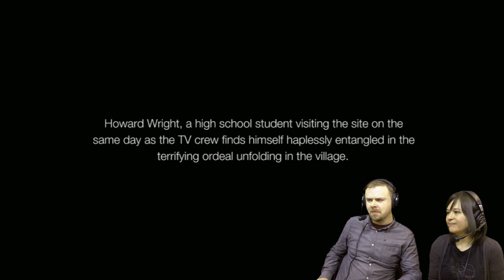FRIGHT NIGHT! Siren: Blood Curse with Ashens! - Beat the Police (#1)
Japanese horror for you this time, with PS3 title Siren: Blood Curse! Joining me on this haunted island is special guest Ashens! In today's episode, we come up against the local police, and realise that people who bleed from their eyes aren't very nice people at all.